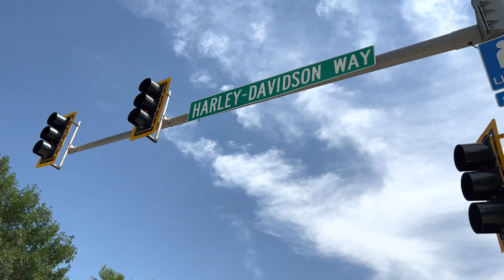Sturgis 2022: Walk Around Town